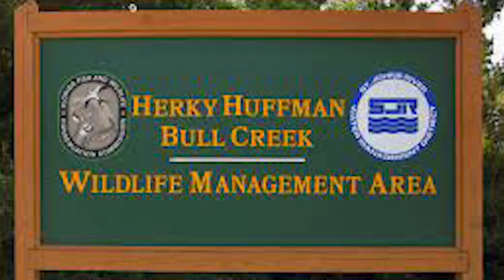Can you LAYOUT HUNT from a PADDLEBOARD? Coot Gizzard Catch, Clean, Cook (SNS 2022-23 #23)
In this episode, Mark takes the new Bote Aero Rackham paddleboard for a test paddle as a potential option for layout hunting in shallow marshes. The setup looks great, but the duck hunting isn't great. Luckily, the Florida Black Duck (aka Coots) are plentiful and he doesn't go home empty handed. Watch how mark cooks up this interest waterfowl in the cooking portion of this video!

---Bow Setups---
Mark's Bow:
Bowtech Carbon Icon, 62lb; 29"; 490gr arrow

---Camera Gear---
Mark’s Cameras: